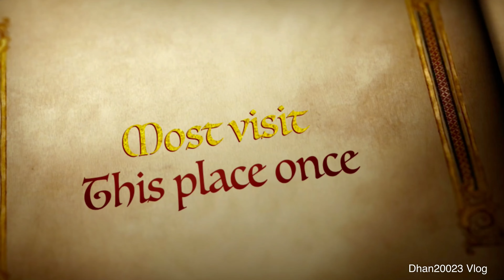Bhaktapure_Dabar//Sqaure//Rendom_visit